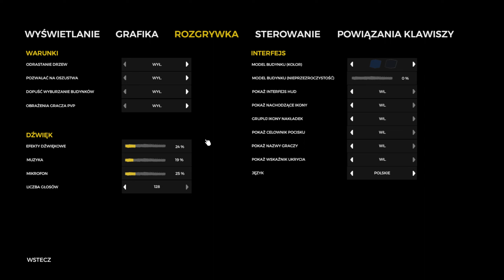The Forest 100 Dni PL #08 - Moje kłody!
Zagrajmy w The Forest 100 Dni!
Głównym celem serii będzie przetrwanie 100 dni bez szukania naszego syna!
Wcielamy się w mężczyznę, który przeżył katastrofę samolotu pasażerskiego. Bohater budzi się przy wraku i, niczym Robinson Crusoe, stara się przetrwać budując schronienie i szukając pożywienia. Szybko jednak okazuje się, że rozbitek nie jest na wyspie sam, oprócz niego w dżungli kryje się plemię mutantów - kanibali.

MODY NA SERII:
-AntiLog Despawn
-BetterBlueprints
-Clarity
-DoubleFuel
-Map
-RMoreCrafting
-ZiplineStorage